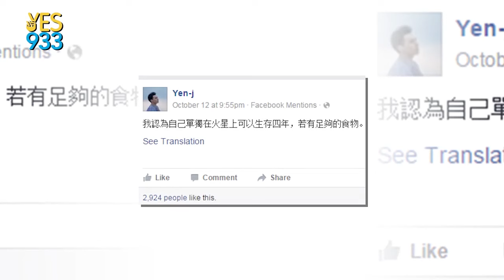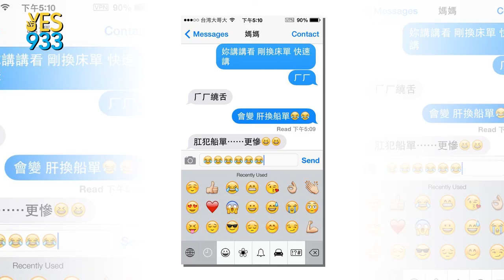20151128 YES933《933TV - 哢嚓!》第四集(上) － 嚴爵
2015年11月28日

嚴爵永遠的情人到底是誰？！嚴爵想盡快成家有孩子？！嚴爵會在第七張專輯揭曉他的對像？！

轉自 YES 933_Facebook